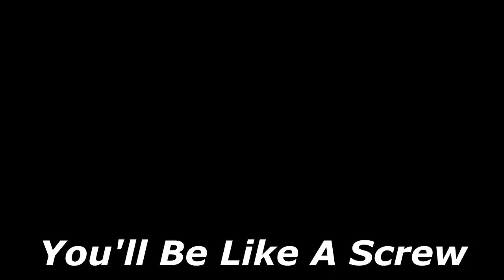♫RAISIN' HELL♫ Doom Rap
Hey guys its cameron and this song took about 3-4 weeks to work on trying to come up with the lyrics but the longest time was the editing, i hope you all enjoyed "Raisin' Hell" as much as i did making it, im excited to get into the making of gaming music for everyone's enjoyment, i hope you all have a swell day and ill see you all in the next video!

[LYRICS]

VERSE 1
1993 was the best year yet, for fps games,
nobody can top doom franchise, not even the halo franchise,
25 years later and doom still brooming these demons out the room,
Made a tombstone for doom? nope, save that box for the master chief,
I go to work, and ill go berzerk, cause im slayin well, while im raisin hell,
so keep your distance and ring that bell or imma make u look like a dinnerbell,
I am the devil i use my wits and my fists till i get a gun,
Then im ripping the guts out of everyone, cause im raisin lots of hell!

VERSE 2
 Ive conqured the armies of hell so they got nothin on me,
Im a space marine, im gonna kill the queen, cause shes been alittle mean,
This is my turn for the playground so all of yall better lay down,
When im through with you, youll be like a screw, easy to go down,
All will die, nothin gets out alive while im here,
Come in my way ill bend you till i see you mend to ascend.

VERSE 3
 Argent power has lots of power, and all these demons are abusing it,
Let me get my gun cause you all demon freaks be lookin like a bum.

VERSE 4
 Metal and Doom goes hand to hand, but this song is a rap,
Bout to use your blood, to make a flood, but everybody here is a flower bud,
Gonna go sonic speed to crush you all to dust, so best of luck,
Using the BFG to rush in, and flush you out, easy as a blood rush

ENDING VERSE
] Hey doomguy.. these demons aint got nothing on us man,
we've conqured hell 6 times in a row.. and finally.. its about to be our 7th...
good game doomguy... Cheers Man

( If you guys donate, the money will be towards me getting new equipment to make my videos/streams even better and to get the elgato so i can record console videos, quick thing before i go, half of the money will be going to charity to help out people in need )

Xbox: CamNewman2002
PSN: CamNewman2002